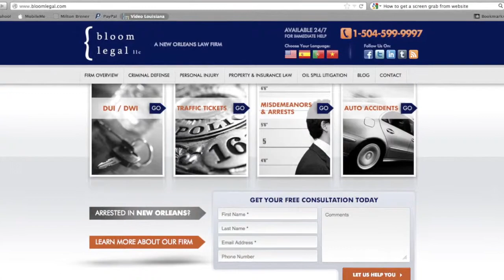BloomLegalTV: Personal Injury - New Orleans Auto Accident Attorney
What is personal injury, and how do I find a personal injury lawyer? New Orleans auto accident attorney Seth Bloom answers these questions in this edition of BloomLegalTV. Mr. Bloom also lists important things to consider when deciding on a personal injury lawyer; for example, does the person really practice personal injury law? Is their office set up to handle your injury? If you've been involved in an auto accident, dog bite, slip and fall accident, or truck accident, give Bloom Legal a call and let us evaluate your case for free. We can get you to the right doctors and help you get your case set up.

Bloom Legal, LLC
700 Camp Street